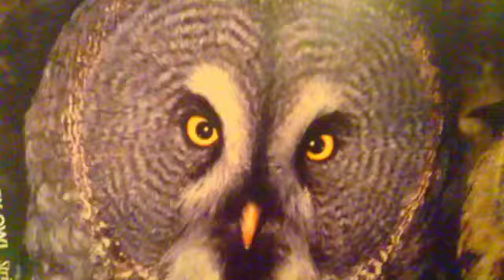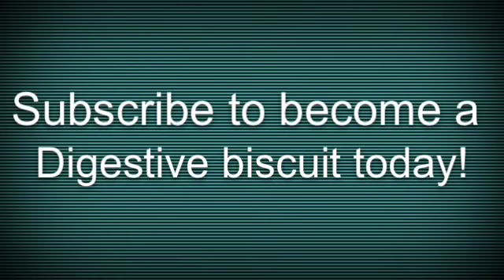Show time with Kate!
I like donuts. Why yo look at ma description fool?